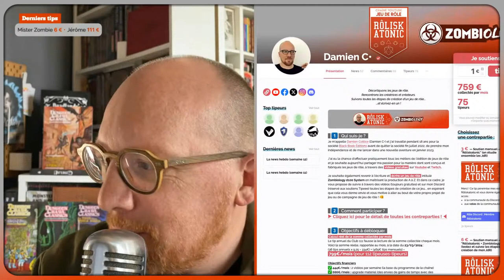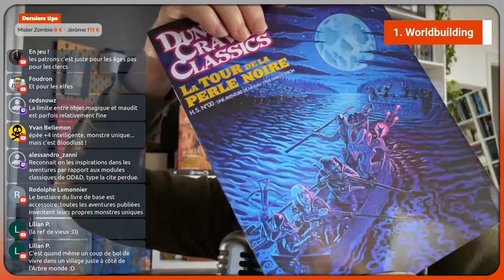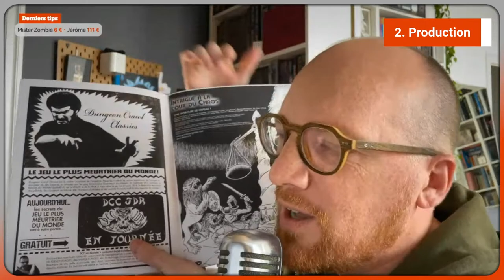💎 Dungeon Crawl Classics (3/3) Worldbuilding, Production et bilan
Le jeu de rôle du mois de mars, c'est un jeu inspiré par le mouvement OSR et les ambiances dignes de Original D&D. Dungeon Crawl Classics, aussi appelé DCC, un jeu de rôle Goodman Games publié en Français par Akiléos éditions.
Dans cette vidéo, nous allons aborder le worldbuilding, qui, même s'il est n'est que sous-jacent, reste néanmoins présent et se concrétise dans les aventures publiées pour le jeu. Mais nous allons aussi parler de production, regarder comme l'ouvrage est conçu et fabriqué et enfin, je donnerais mon avis et ferais mon bilan de ce jeu de rôle old-school finalement très intéressant et super fun.

SOMMAIRE
00:00 Bienvenu
09:47 Worldbuilding
46:01 Production
54:31 Mon bilan
1:08:02 Conclusion

Mots-clés fr

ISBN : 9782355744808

Dungeon Crawl Classics est un jeu de rôle écrit par Joseph Goodman et ses concepteurs associés (Tavis Allison, Andy Frielink, Todd Kath, Doug Kovacs, Harley Stroh, Steven Thivierge et Dieter Zimmerman)
Direction artistique : Joseph Goodman
Illustration de couverture : Doug Kovas
Illustrations : Jeff Dee, Jeff Easley, Jason Edwards, Tom Galambos, Friedrich Haas, James 'Jim' Holloway, Doug David S. 'Diesel' LaForce, William McAusland, Bradley K. McDevitt, Jesse Mohn, Peter Mullen, Russ Nicholson, Erol Otus, Stefan B. Poag, Jim Roslof, Chad Sergesketter, Charles 'Chuck' Whelon, Michael Wilson
Maquette : Emmanuel Bouteille, Laura Lebouc
Traduction : Emmanuel Bouteille, Sandy Julien, Guillaume Meistermann